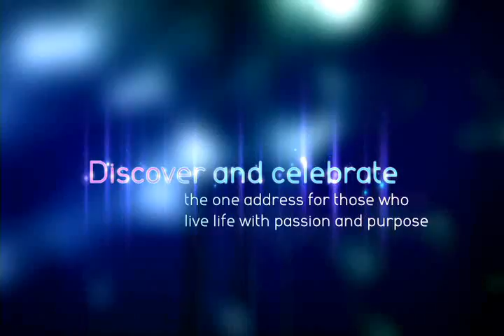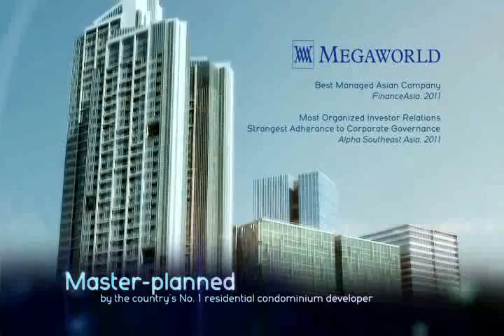One Uptown Residences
Latest high end condominium at Fort Bonifacio Ready by July of 2016

One Uptown will be set at the heart of the metro where city lights will sprinkle all night long.

Interested?